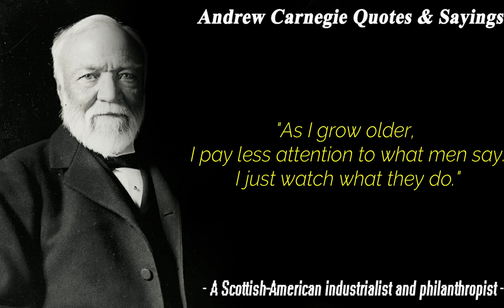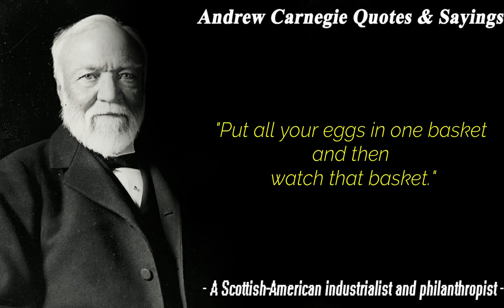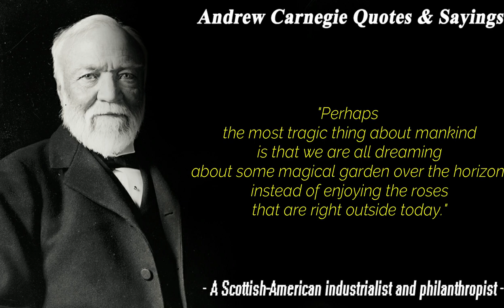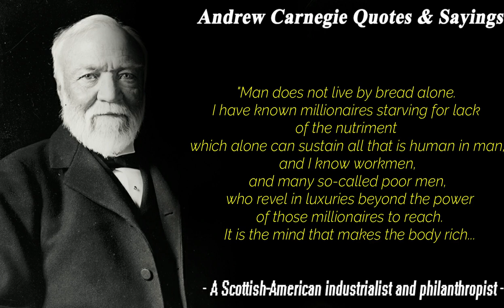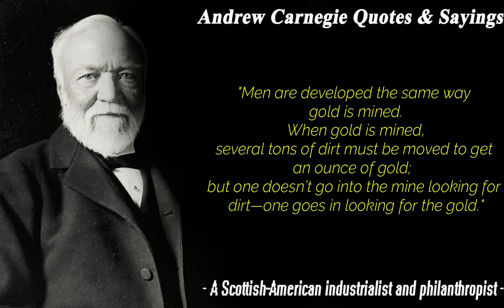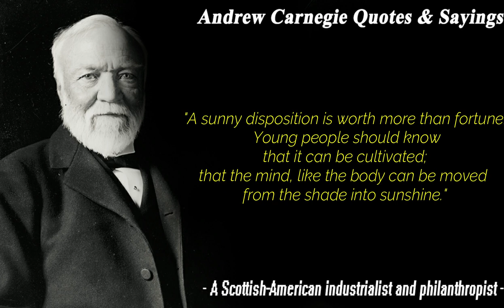Andrew Carnegie Quotes on Success and Money.